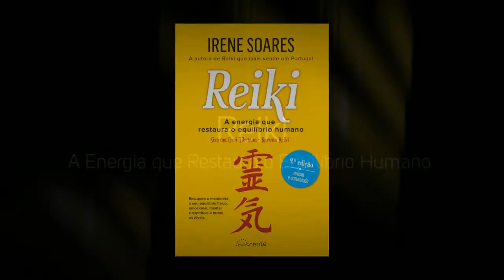«Reiki» de Irene Soares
Escrito por Irene Soares, reconhecida mestre de Reiki e pioneira na sua utilização terapêutica em Portugal, este é um manual completo que o ensina a praticar Reiki como forma de terapia.

Sistema Usui/Tibetano • Karuna Reeeiki

Este guia prático apresenta a história deste método, os vários níveis de aprendizagem e sequências de tratamento, os princípios do Reiki, bem como mantras e exercícios de meditação. Nesta nova edição, irá ainda encontrar um novo capítulo sobre Karuna Reiki.